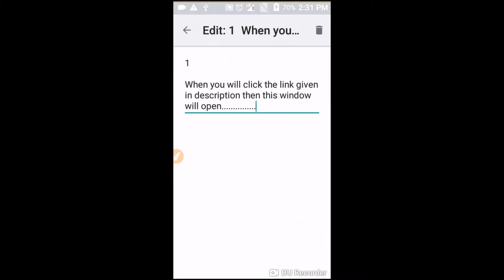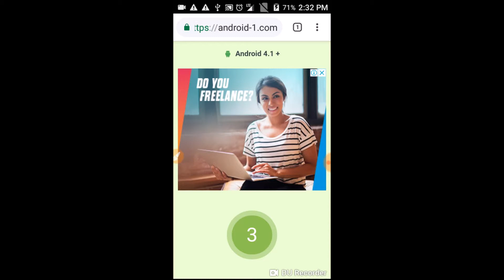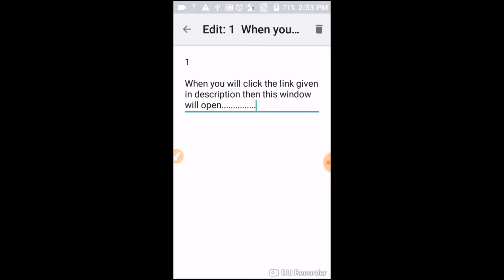how to hack download doodle army 2 mini militia by ahs